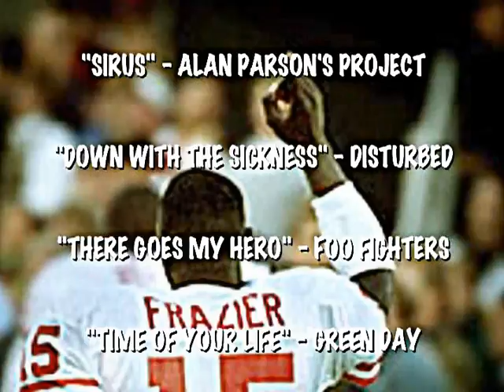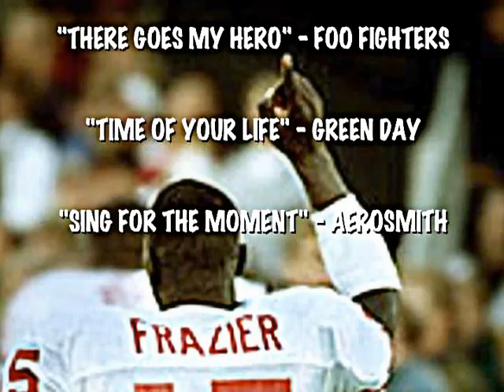BEST HUSKER HIGHLIGHT VIDEO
A look back at the great Husker moments of the '90s and early 2000's.  A must see for every true Husker fan.

Please excuse some of the video quality, as there was no HD in the 90's.